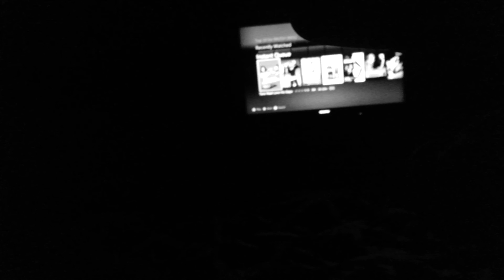Giant thumb molests netflix sign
U mad